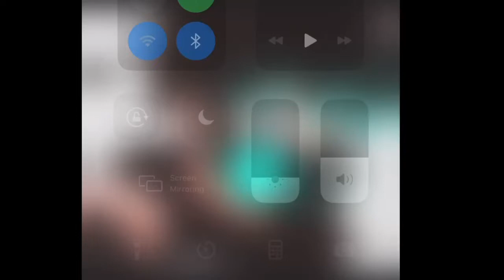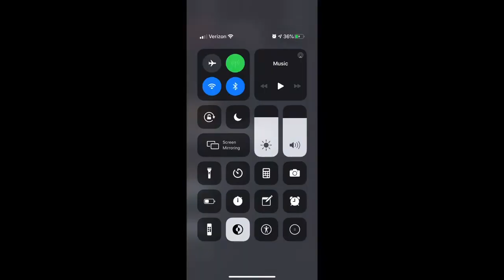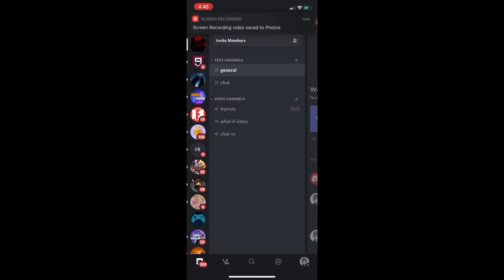What is deku add an electric quirk